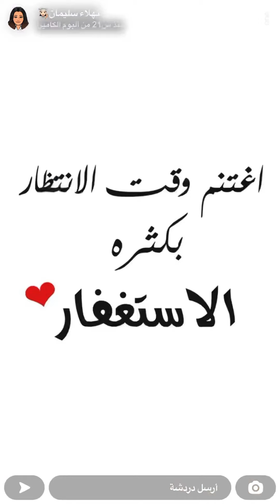كيكة اللوتس من سناب نهلاء سليمان